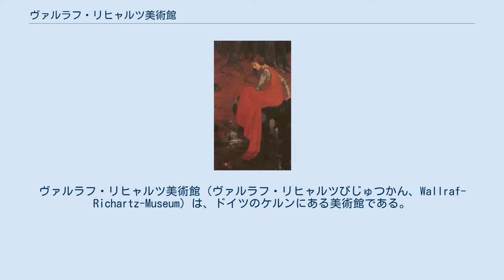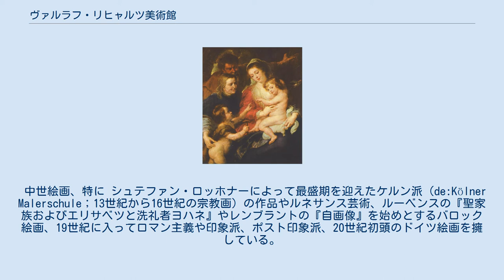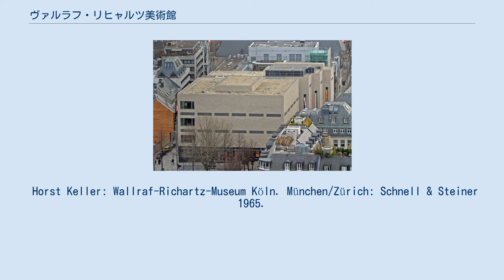ヴァルラフ・リヒャルツ美術館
ヴァルラフ・リヒャルツ美術館（ヴァルラフ・リヒャルツびじゅつかん、Wallraf-Richartz-Museum）は、ドイツのケルンにある美術館である。
中世から近代までの美術品を所蔵している。
 創設150年を記念するドイツの切手 美術館の始まりは、1824年にケルンの大司教などを務めた、ヴァルラフ（Ferdinand Franz Wallraf）が遺言で自分の邸と集めた美術品などをケルン市に寄付したことに始まり、1827年にヴァルラフ邸は公開されるようになった。
 1844年に学芸員となったヨハン・アントン・ランブー(Johann Anton Ramboux)が美術館の拡張の必要性を指摘し、ケルンの商人、リヒャルツ(Johann Heinrich Richartz)が新しい美術館建設の資金を寄付した。
新しい美術館の建設は1855年から始まり、1861年に開館した。
 その後も寄付によって収蔵品は増加し、1976年に分割され、主に現代美術を展示するルートヴィヒ美術館が設立された。
 2001年に、美術館は新しい建物に移動し、同じ年に、コルバード財団から多数の印象派、新印象派の作品の貸与を受けて展示している。
 中世絵画、特に シュテファン・ロッホナーによって最盛期を迎えたケルン派（de:Kölner Malerschule；13世紀から16世紀の宗教画）の作品やルネサンス芸術、ルーベンスの『聖家族およびエリサベツと洗礼者ヨハネ』やレンブラントの『自画像』を始めとするバロック絵画、19世紀に入ってロマン主義や印象派、ポスト印象派、20世紀初頭のドイツ絵画を擁している。
羊皮紙に描かれたミニチュア画やデッサンもそのコレクションに含まれている。
 奇跡の漁り (1610) ピーテル・パウル・ルーベンス. 2008年には独自の研究により、所蔵しているクロード・モネ作とされてきた『On the Banks of the Seine by Port Villez』が贋作であると発表した。
 Horst Keller: Wallraf-Richartz-Museum Köln. München/Zürich: Schnell & Steiner 1965.